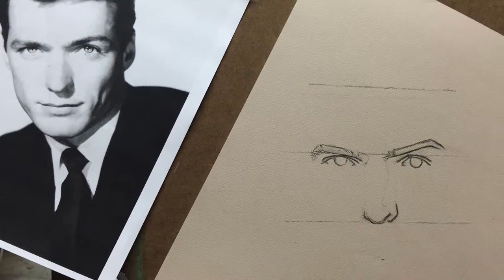A Charcoal Drawing Progression by Elena Grant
Watch as Elena Grant creates a charcoal portrait of Clint Eastwood.  This is all freehand drawing with no tracings, projections, or grids.  She learned this technique at the ArtQuest School of Art & Design, a private art school serving exceptional children, teens, and adults.